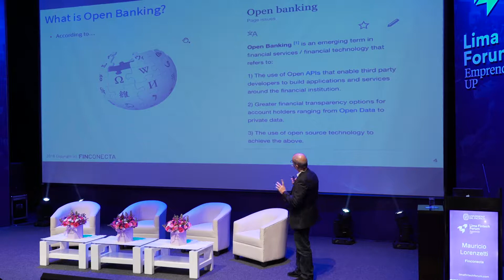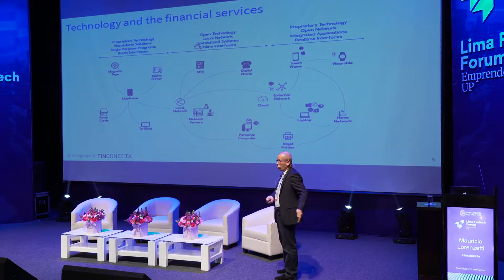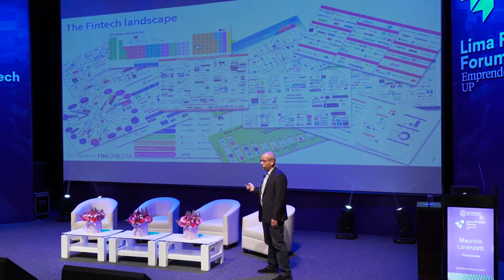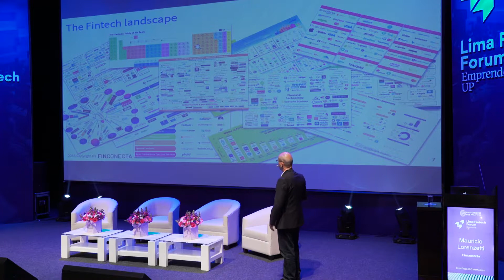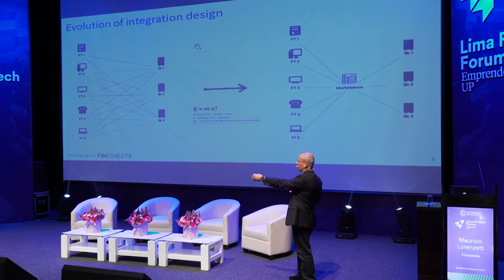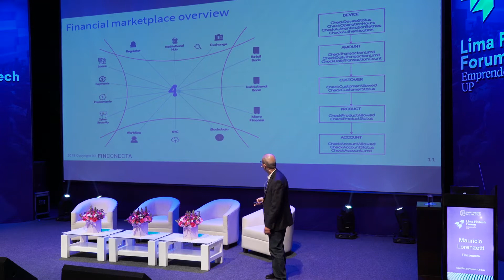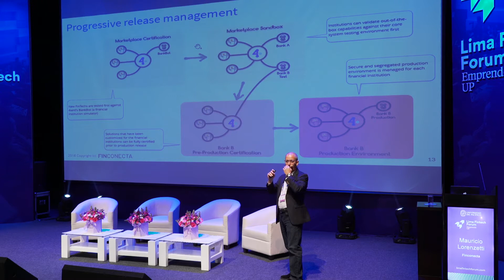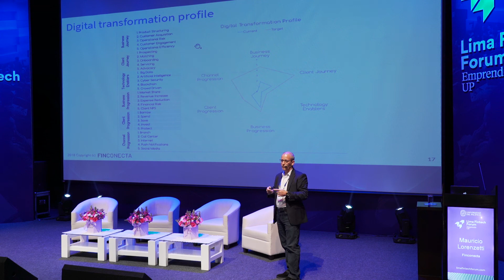Lima Fintech Forum 2018: Mauricio Lorenzetti - Open Banking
Vuelve a ver la presentación de Mauricio Lorenzetti de Finconecta sobre Open Banking: abriendo un mundo de posibilidades